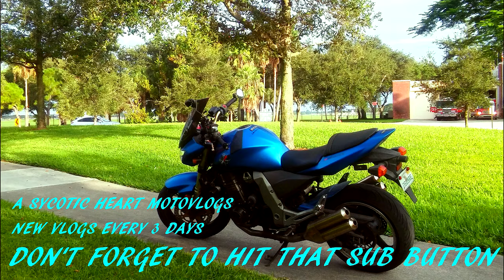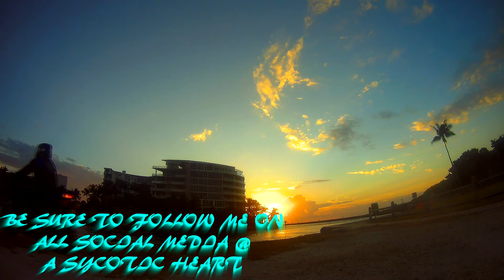Becoming a Father | Motorcycle Repairs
It's finally happened, I'm finally a father to someone. Let's go over some recent repairs i've made as well.

JACKET
ICON OVERLORD REAVER

HELMET
HJC CL-MAXBT II Bluetooth Modular

GLOVES
TCBunny® Carbon Fiber Pro-Biker

SHOES
Vega Merge Men's Motorcycle Boots